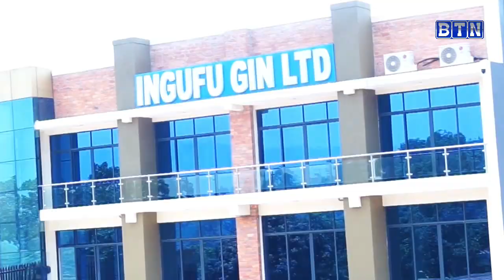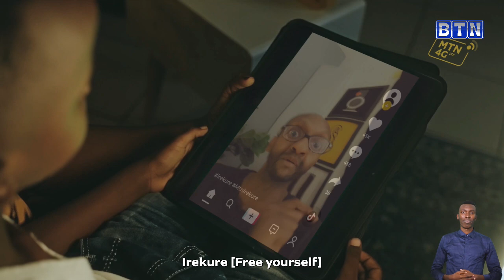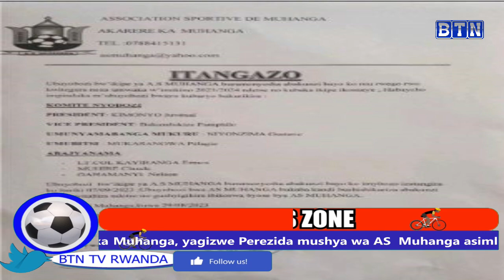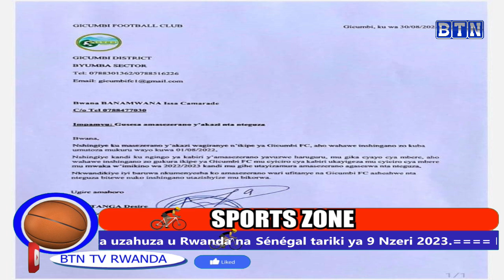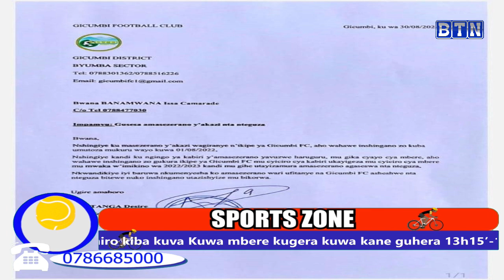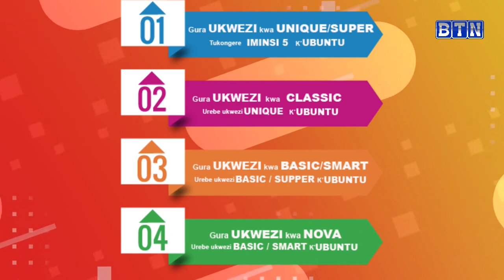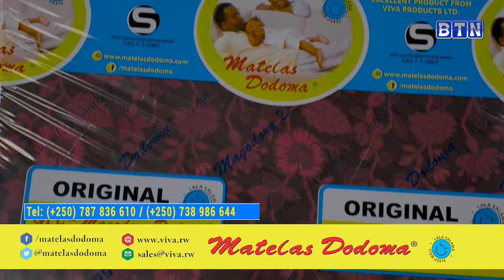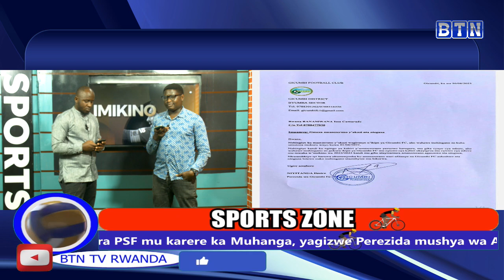Breaking news: Umutoza Camarade yirukanwe nta nteguza!!